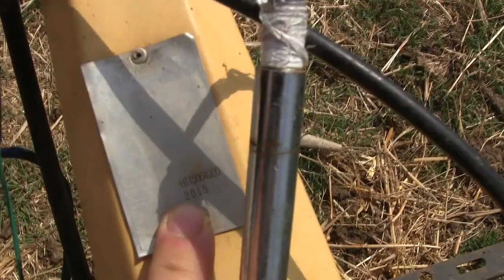რომელი ხელის ტრაქტორს შევიძენდი სამომავლოდ?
ვისაც გინდათ არხის განვითარება, შეგიძლიათ დაეხმაროთ განვითარებისთვის არხს.
საქართველოს ბანკი. GE41BG 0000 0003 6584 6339

თიბისი ბანკი. GE21TB 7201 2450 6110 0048
მოსე თაბუნიძე